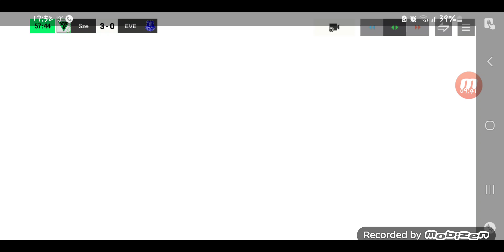N'didi vissza hozza europába a Szerpák FC csapatát🤩Ndidi brings the Szerpák FC team back to Europe🤩